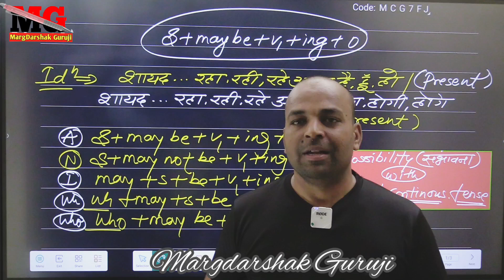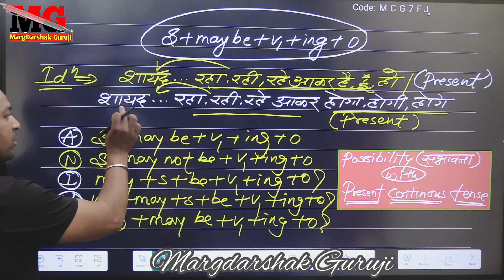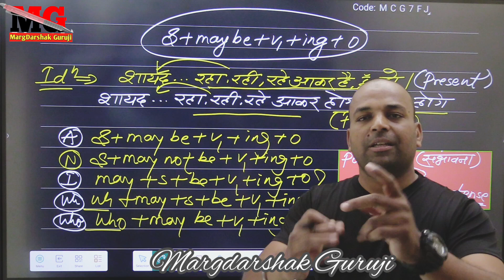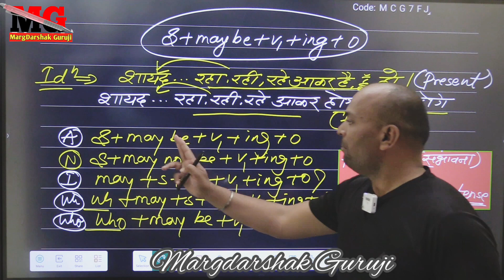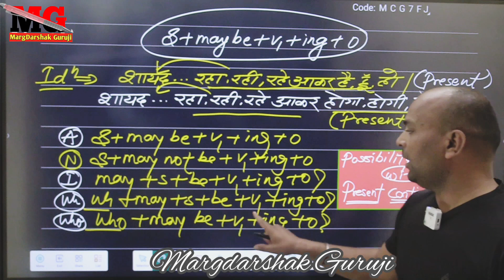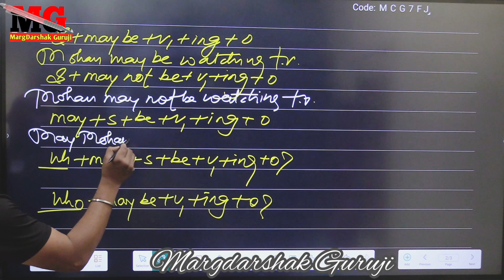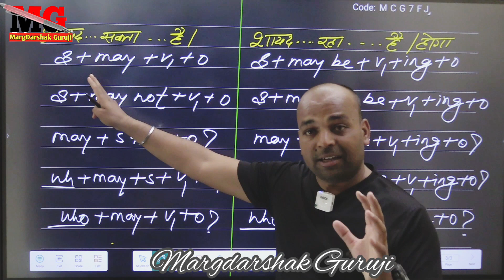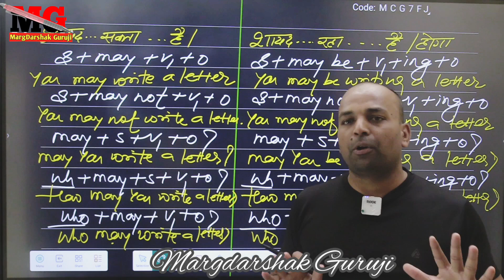May be + V1+ing ka use kese kre ??